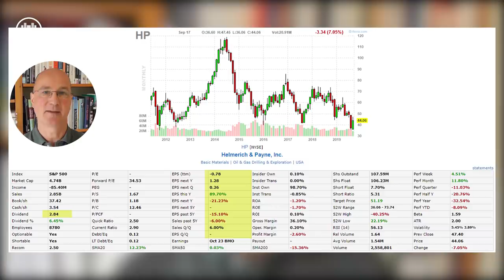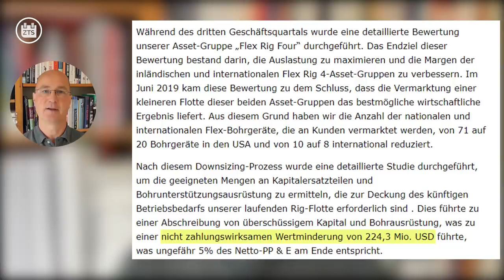Helmerich & Payne: Ein Blick auf die Zahlen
Helmerich & Payne ist der marktführende Bohrfeldausrüster für amerikanische und internationale Öl- und Gasförderer sowie ganz nebenbei ein Dividendenchampion. Der Aktienkurs erreichte unlängst ein Siebenjahrestief, die Unternehmenszahlen werfen viele Fragen auf. Einige Antworten gebe ich in diesem Video.